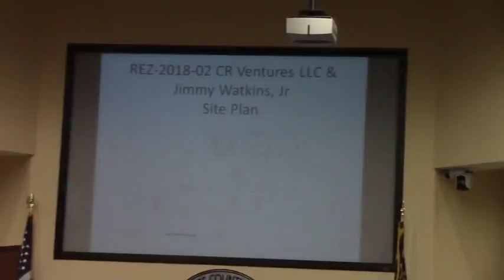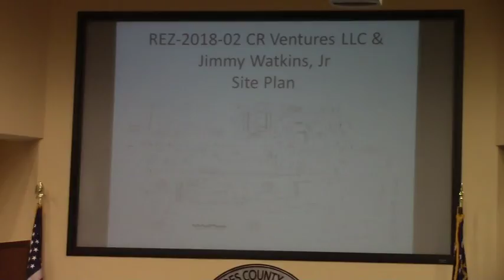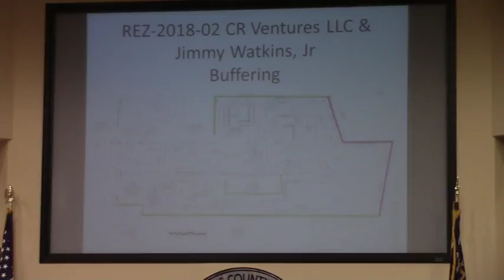6 b. REZ-2018-02, E-A and C-C to E-A and PD-R, 4391 Rocky Ford Rd, ~72 acres @ LCC Work - 2018-02-12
6 b. REZ-2018-02, E-A and C-C to E-A and PD-R, Watkins and Camp Rock Properties, ~4391 Rocky Ford Rd, Well and Septic, ~72 acres
TRC Recommendation: Approval and Approval with Conditions (Buffering)

 Valdosta, Lowndes County, Georgia, February 12, 2018.